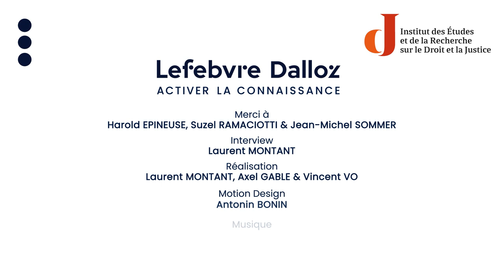Prix Jean Carbonnier 2022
Interviews de Harold Épineuse, directeur adjoint de l'IERDJ, Jean-Michel Sommer, président du jury Carbonnier 2022 et Suzel Ramaciotti, lauréate du prix Carbonnier 2022.
Réalisation : Éditions Lefebvre Dalloz